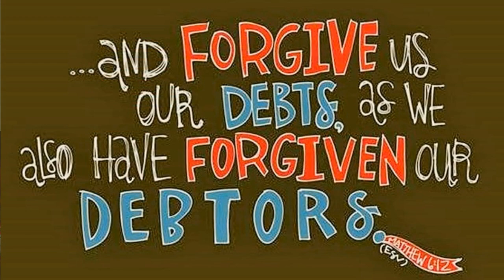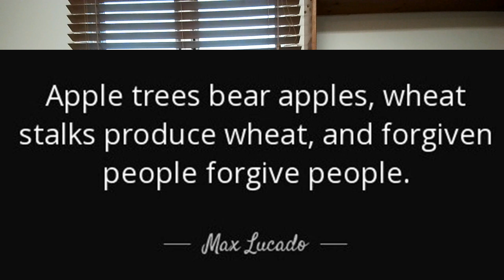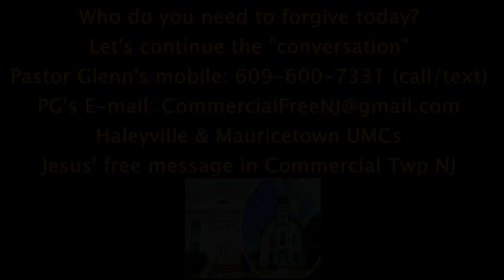"We Forgive" - Message for Sunday, August 11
"We Forgive" is the 4th message in the Teach Us To Pray series as we explore The Lord's Prayer line-by-line.  This is a pre-recording of the "live" version offered during in-person worship on Sunday, August 11, in Haleyville UMC (9:30 am) & Mauricetown UMC (11:00 am).  The core scripture is Matthew 6: 7 - 13. @GNJUMC

If you desire to contact Pastor Glenn, please use the methods below.

Haleyvile & Mauricetown UMCs - spreading the free message of Jesus Christ in Commercial Township NJ.